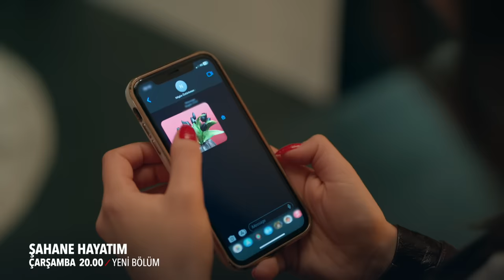Şahane Hayatım 18. Bölüm 1. Fragmanı | ''Senden Korkulur Şebnem!''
Şahane Hayatım Her Çarşamba 20.00'de!

KÜNYE
YAPIM: AY YAPIM
YAPIMCI: KEREM ÇATAY
ÖZGÜN HİKAYE: MERİÇ ACEMİ
SENARYO DANIŞMANI: YILMAZ ŞAHİN
SENARYO: ÇAĞLA KIZILELMA
YÖNETMEN: ÇAĞRI BAYRAK